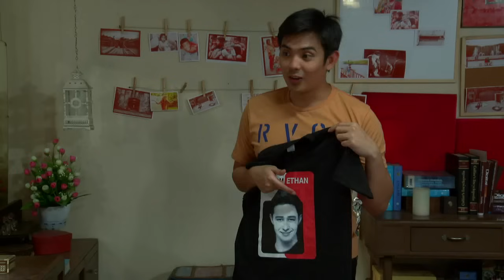Meant to Be: Full Episode 62